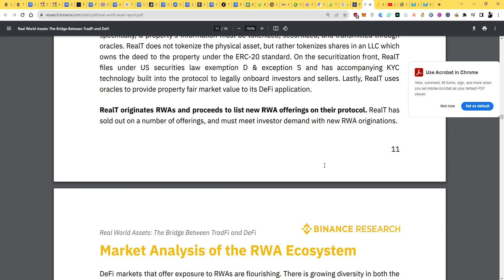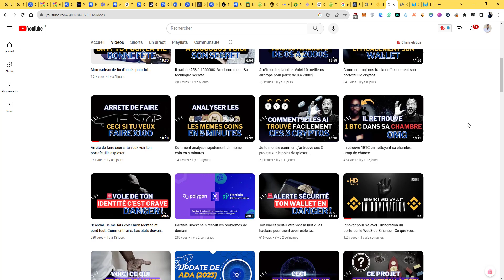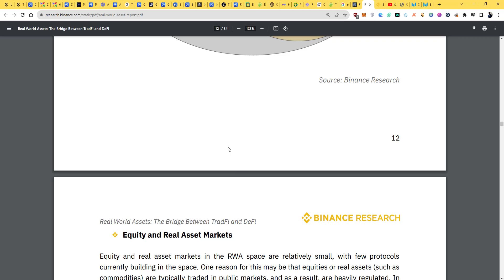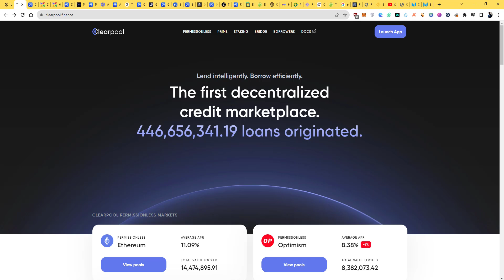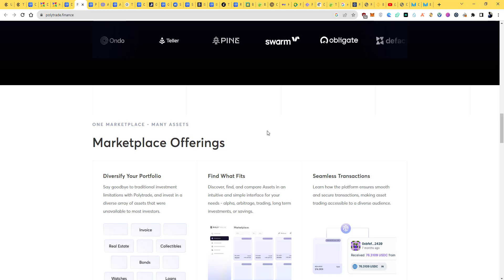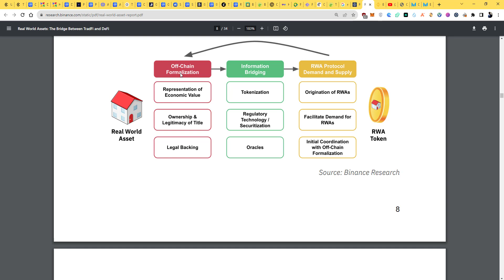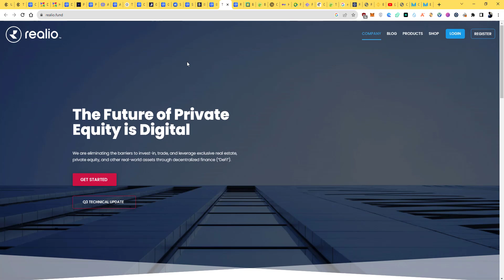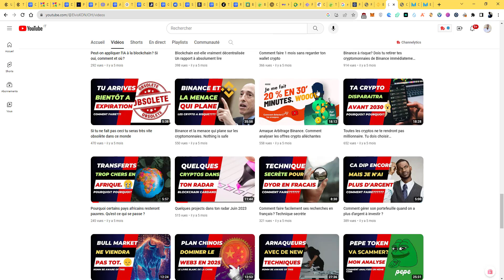10 Cryptos dans ton radar secteur des RWA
Les actifs du monde réel transformés en jetons numériques et stockés sur une blockchain ou une autre technologie de grand livre distribué sont des actifs du monde réel symbolisés. Il s’agit notamment de l’immobilier, de l’art, des matières premières et même de la propriété intellectuelle.

00:00 Into
00:34 C'est quoi les RWA
07:15 Coin 1
08:00 Coin 2
08:43 Coin 3
09:35 Coin 4
10:30 Coin 5
11:21 Coin 6
12:56 Coin 7
13:23 Coin 8
14:20 Coin 9
15:30 Coin 10
17:24 Coin 11
18:12 Coin 12
18:40 Coin 13
 20:05 Bonus
 22:10 Conclusion

Liens utiles pour vous éduquer gratuitement :
- Burkina Faso: EJARA-CM-BF
- Mali: EJARA-CM-ML
- Togo: EJARA-CM-TG
Vous pouvez rejoindre le groupe Télégramme SVP.